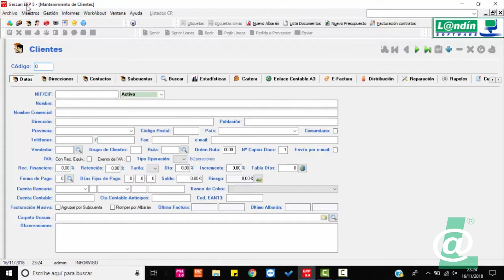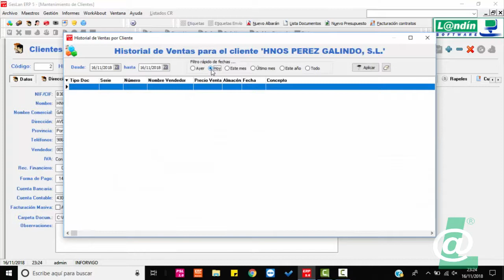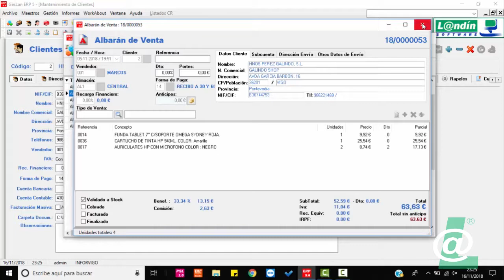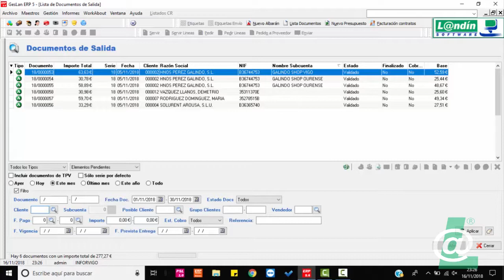25 - MANTENIMIENTO DE CLIENTES - HISTORICO DE VENTAS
- Consulta del histórico de ventas desde la ficha del cliente.